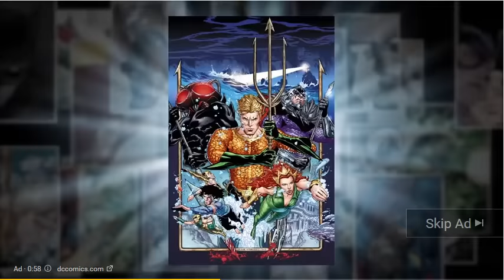DC Rebirth Ad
A screen capture of the ad DC Entertainment is running on YouTube to promote Rebirth.